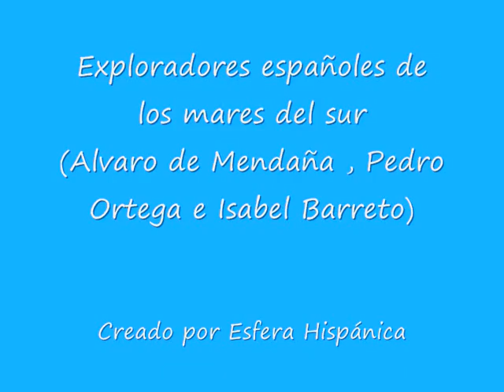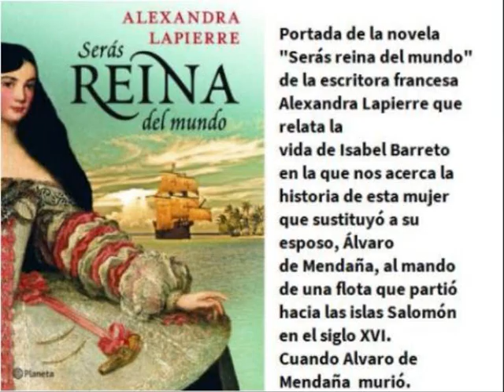Exploradores españoles del Oceano Pacífico (El Lago Español)